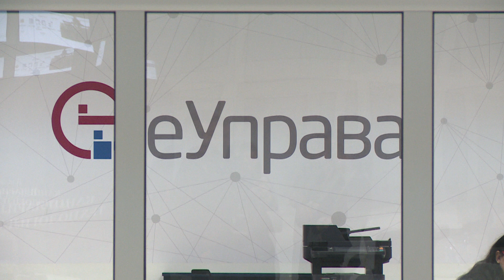Od Danas Prijava Za Vakcinaciju Na Portalu eUprava